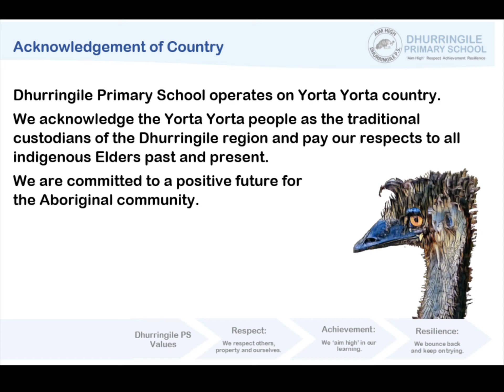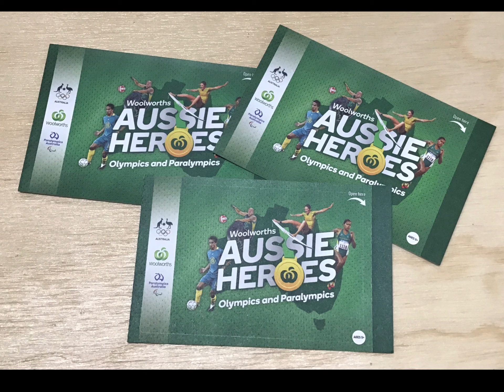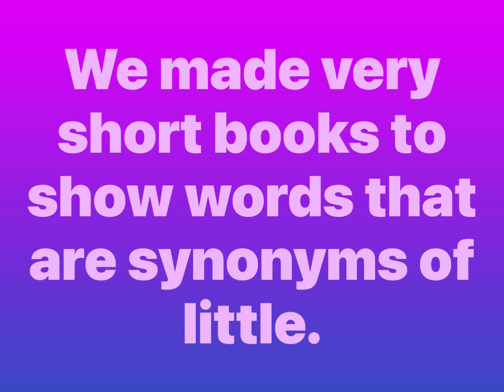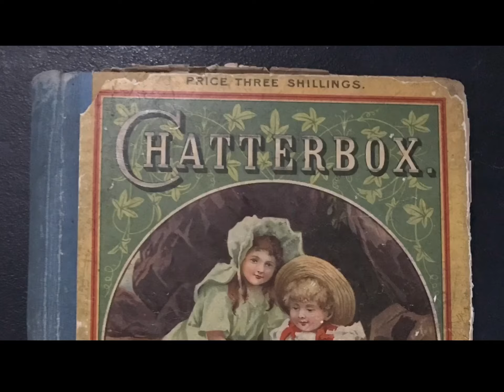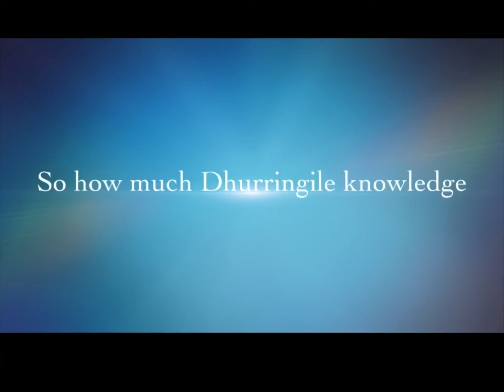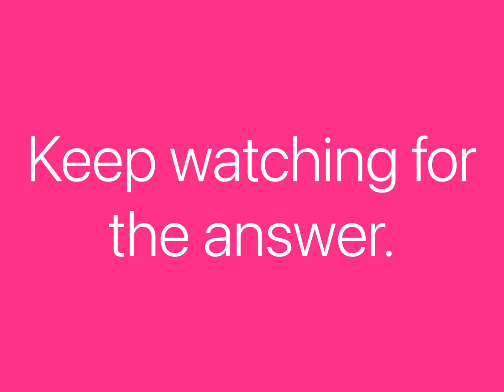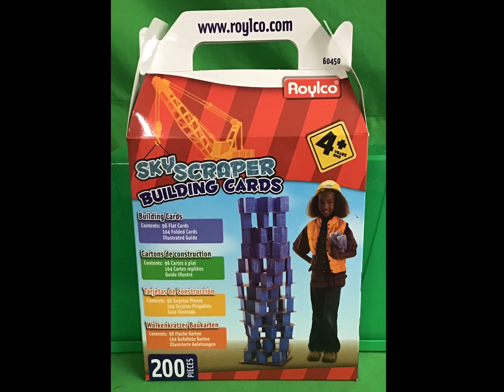Emu News term 3 week 8 2021